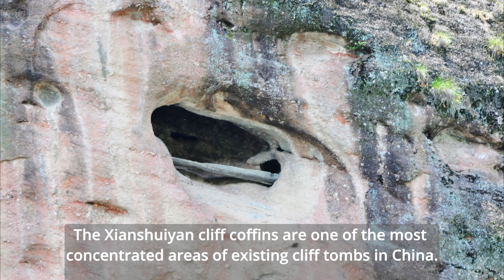Longhushan, China - Hanging Cliff Coffin Show 龍虎山懸棺表演 2012.07.28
These cliff coffins can be dated back to 2600 years ago in the Spring and Autumn Period(春秋時期) and the Warring State Period(戰國時期).  Experts believe that the ancient people placed coffins in these caves to protect the remains from animals and the souls can be closer to heaven.

How these coffins were placed in the sky-high cliffs remains a mystery to this day.  Today in Longhushan, these stunt performers demonstrate one of theories as to how ancient people lifted the coffins up to the cliffs.

影片已加了中文字幕，請自行轉換